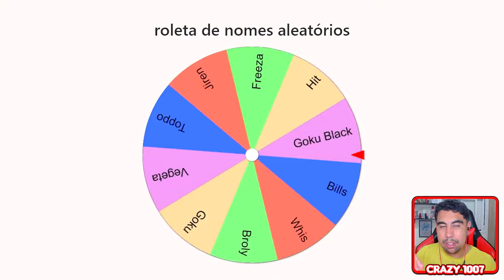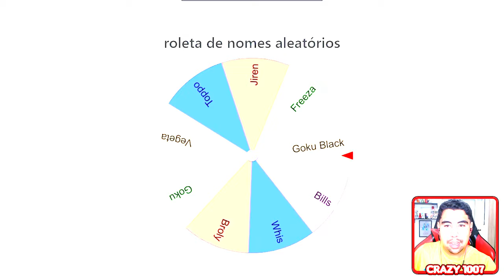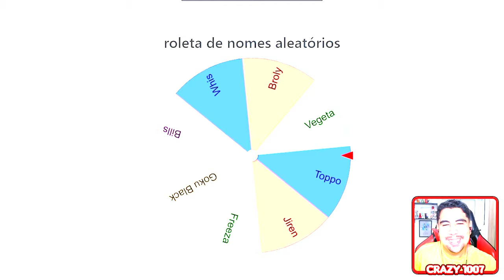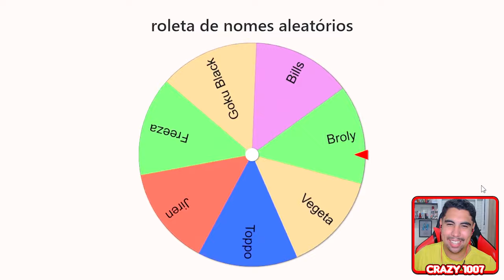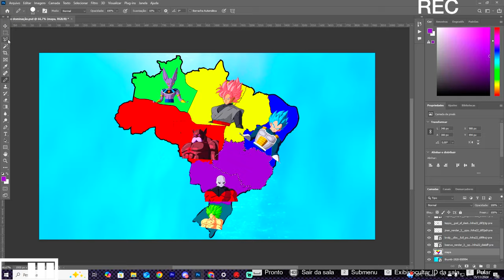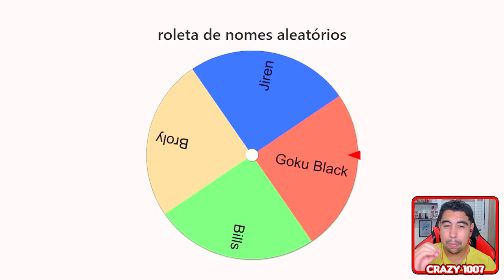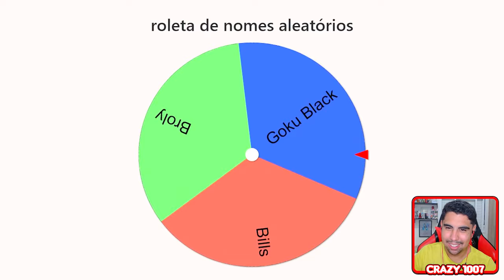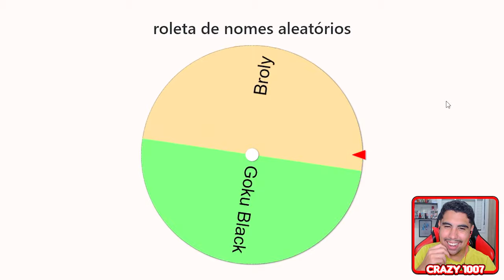🌍 MODO DOMINAÇÃO DRAGON BALL SUPER no DRAGON BALL SPARKING ZERO